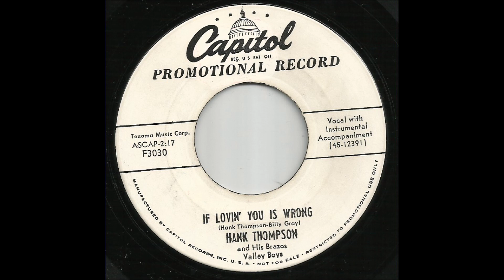Hank Thompson - If Lovin' You Is Wrong